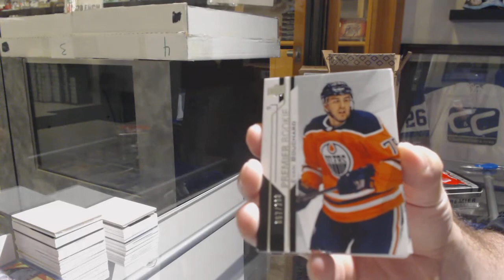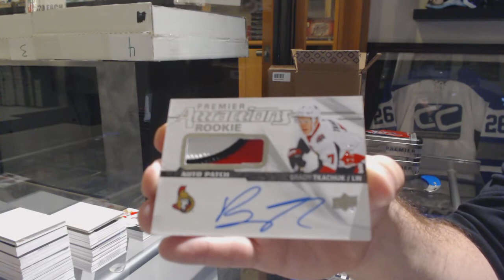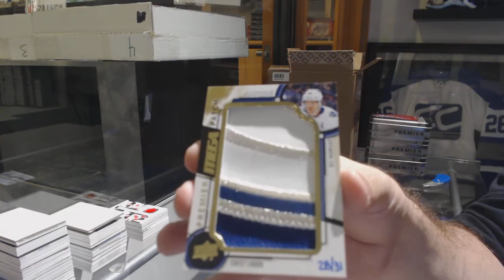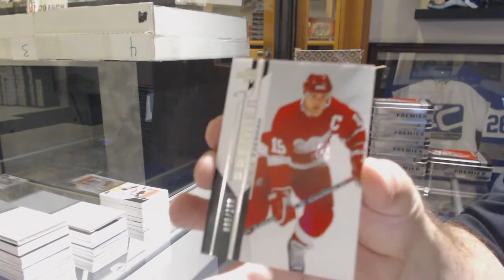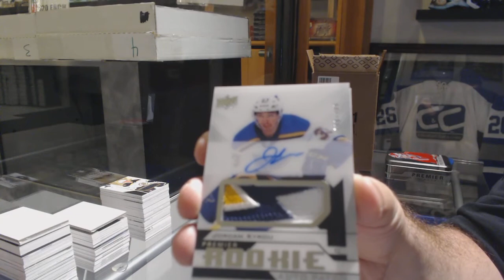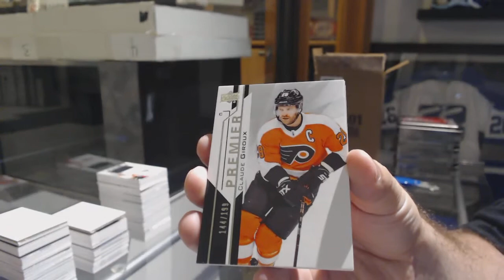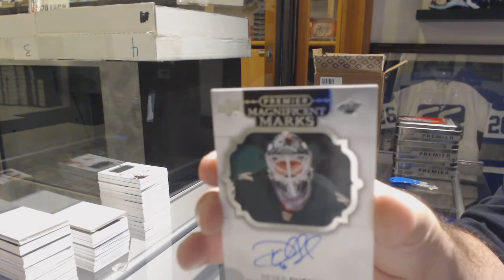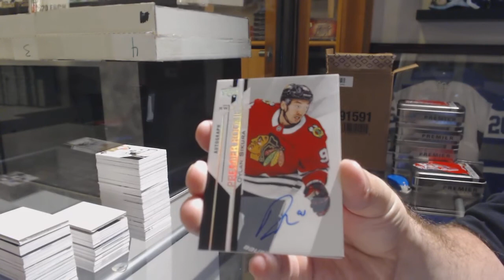18-19 Upper Deck Premier Hockey 10 Box Case Break - C&C GB #10,131